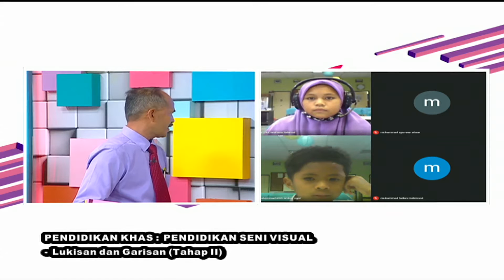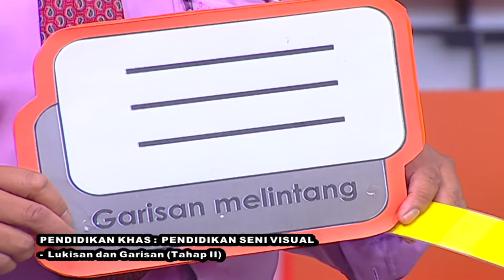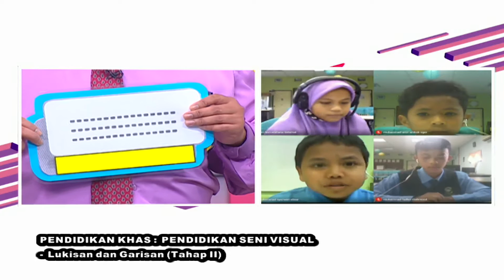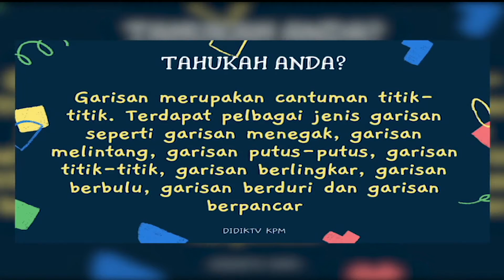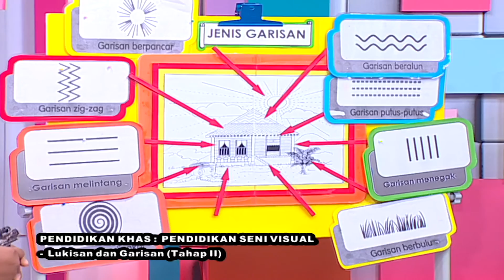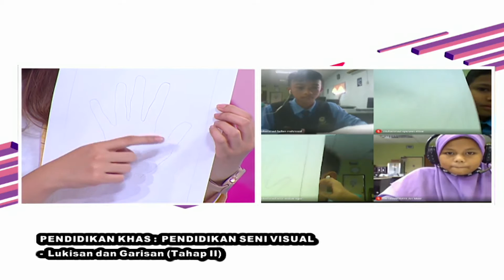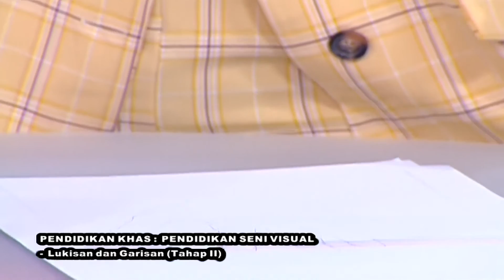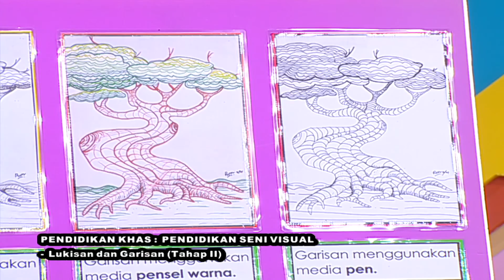DidikTV SR Tahap 2 Teroka Ep 55 Pend Seni Visual Lukisan Dan Garisan